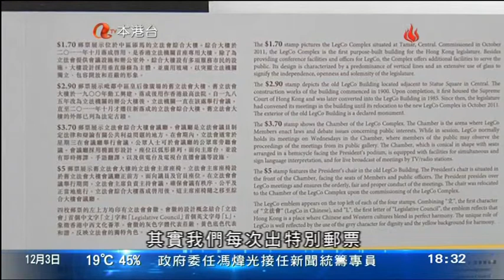[新聞](2013-12-03)香港郵政首次推出立法會主題特別郵票